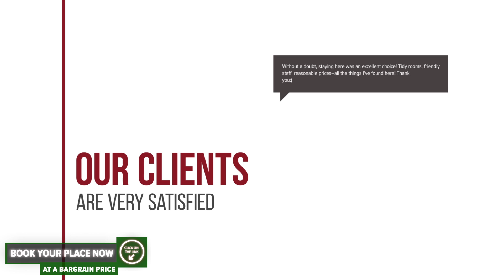Regina Noptii hotel review | Hotels in Ploiesti | Romanian Hotels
Regina Noptii hotel video review. Hotels in Ploiesti, european 3 stars hotels.